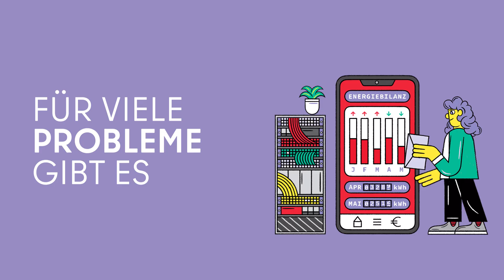Digital X Energy: Lösungen für Mieter:innen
Mit Digital X Energy bieten wir eine Plattform, die dabei unterstützt, neue Möglichkeiten oder Ansätze zum Energiesparen für Mieter:innen in Berlin zu finden. Dabei wollen wir vor allem das Potential von Startups in diesem Themenfeld zeigen und auf die verschiedenen Umsetzungsmaßnahmen, die es in Berlin schon gibt, aufmerksam machen.

In diesem Video beantworten wir die wichtigsten Fragen von Mieter:innen mit Hilfe von Expert:innen aus Berlins Energieökosystem. Zusammen sprechen wir über aktuelle Themen wie Balkonkraftwerke, dynamische Stromtarife für Endverbraucher:innen und das Konzept des Mieterstroms.

Digital X Energy ist eine dezentrale Maßnahme der Gemeinsam Digital: Berlin Strategie, die von der Senatskanzlei und Urban Impact Agency durchgeführt wird.